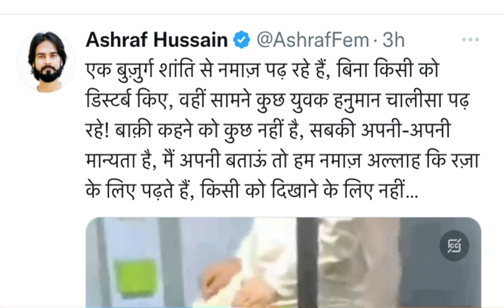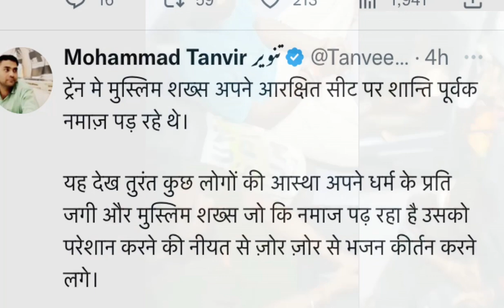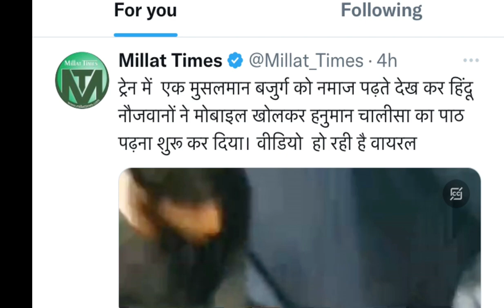Muslim ko Namaz padhte Dekh Kar Hanuman Chalisa padhne Lage log | video viral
welcome
I am Mohammad Irfan Faizani

about this video 👉 maulana irfan faizani

train mein namaz

station par namaz

namaz ka viral video